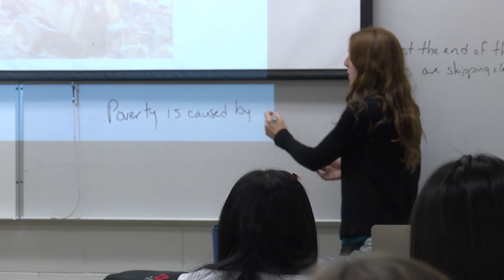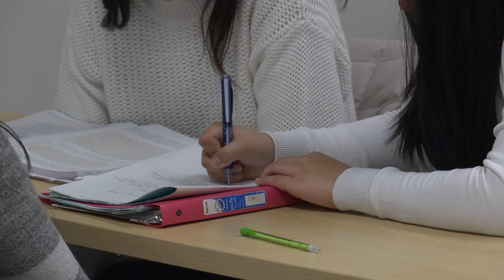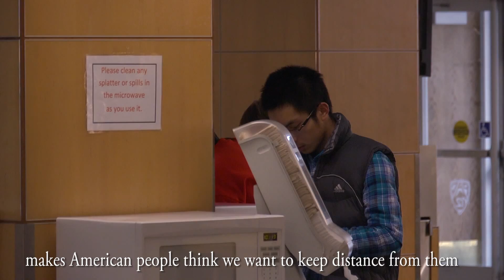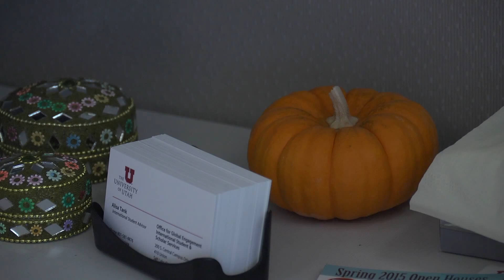Why Asian students cannot fit in America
Reporter Moses tries to discover why international students from Asia cannot fit in to the American culture.